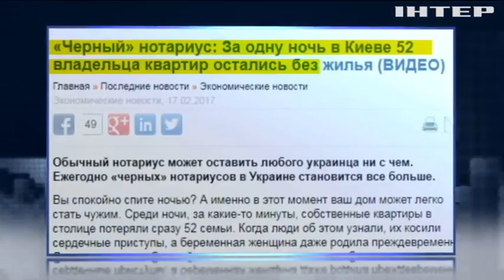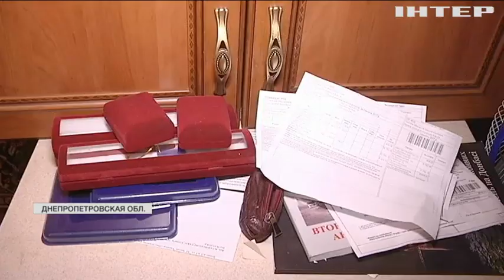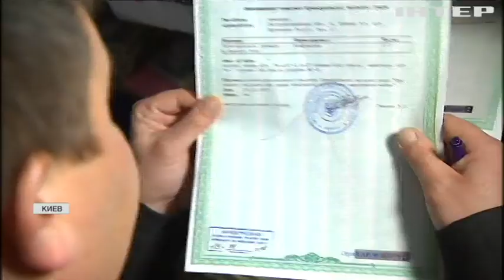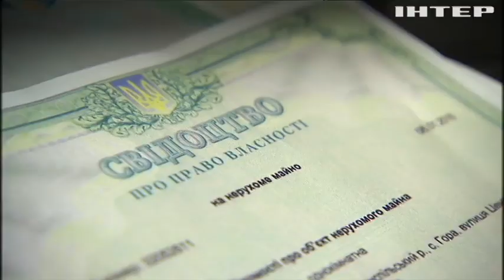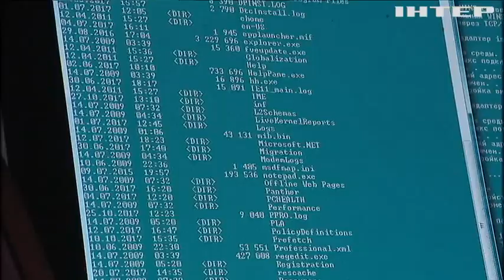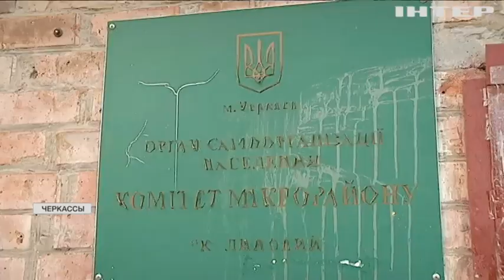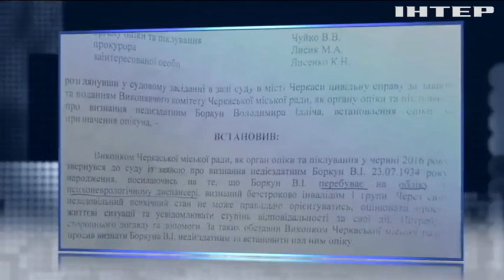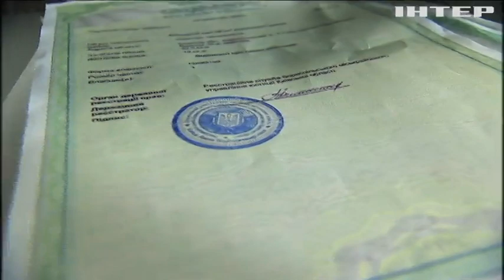"Вы здесь больше не живете": как аферисты лишают украинцев жилья